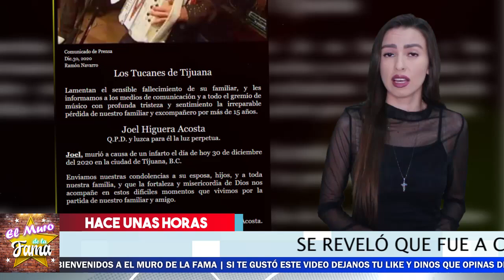🖤 ¡ 𝗔𝘀𝗶 𝗦𝗲 𝗩𝗶𝘀𝘁𝗲𝗻 𝗗𝗲 𝗡𝗲𝗴𝗿𝗼 Los Tucanes de Tijuana 😭🎚️Por 𝗟𝗔𝗠𝗘𝗡𝗧𝗔𝗕𝗟𝗘 𝗡𝗢𝗧𝗜𝗖𝗜𝗔 ! 🖤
Esta fue la triste Noticia que recibieron Los Tucanes de Tijuana